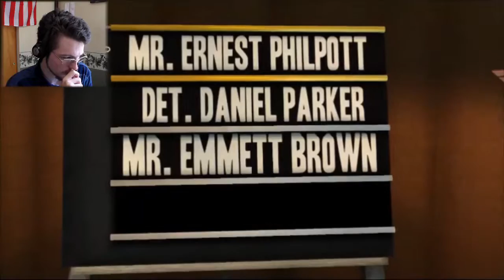Back to the future the game, Episode 16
Happy Back to the Future Day! This is a long let's play, join us.